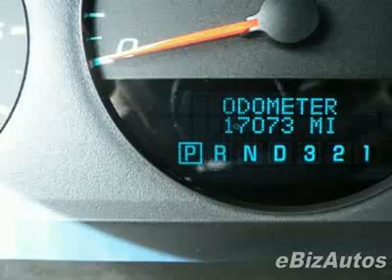2010 Chevrolet Impala LS Sedan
1 Owner ~ LT ~ Wood Trim ~ Power windows, seat, locks - Rick Hendrick Dodge, Chrysler, Jeep, Charleston, SC